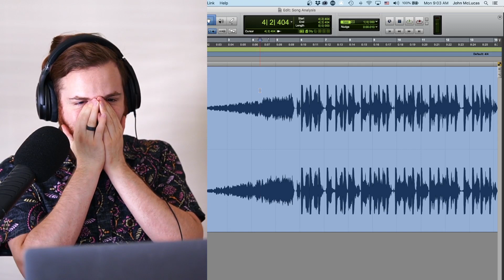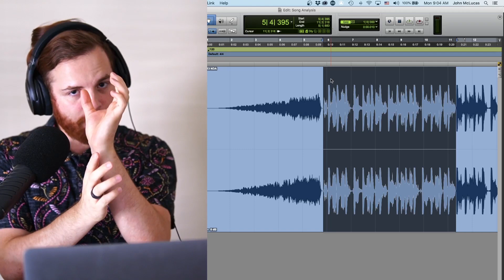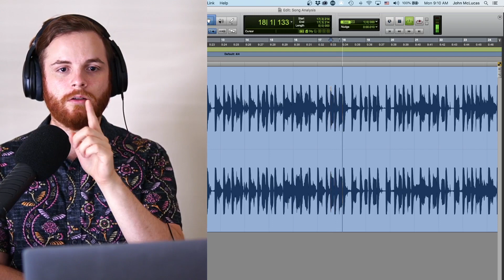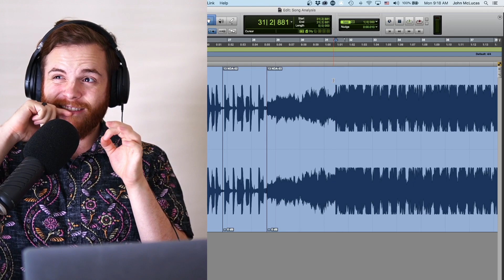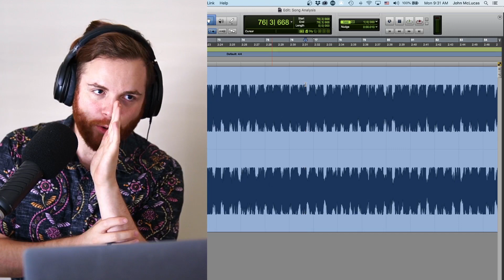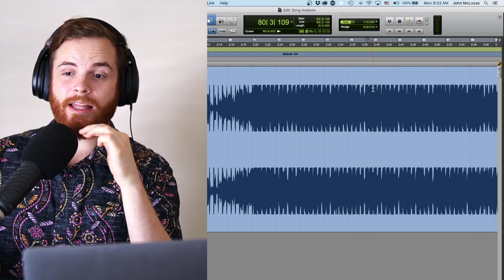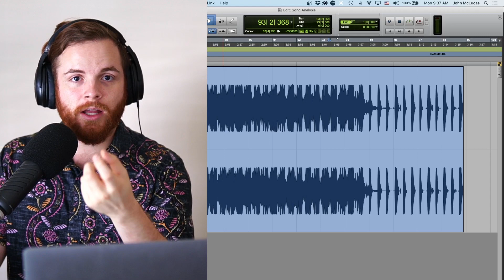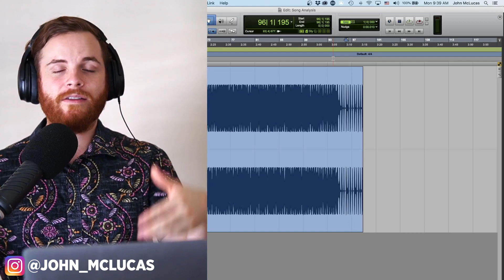Producer Reacts To NDA - Revealing EVERY Layer (Vocals & Production)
If you want a production breakdown of EVERY sound in nda by billie eilish, you'll love this video! As a music producer, I'm obsessed with billie eilish and finneas's ability to create unique and intriguing soundscapes, and you'll absolutely walk away with a few new tricks in the pocket!

Producer reacts videos are some of my favorite to make because it allows us to dive deep into the song production, breakdown every layer, and take that to rebuild into our own music if we want!

Unique things I unpack from revealing every layer of nda:

- methods of repetition and sitting in one groove that sets us up for a more powerful chorus

- drum shaping techniques that can create unique sounds (that don't sounds like drums!)

- simple and effective ways to alternate vocal layering across lines to create focus and impact

- how billie eilish uses and abuses autotune to create accidental vocal movement (easy to replicate!)

- subtle changes in effects and sound design that make a section feel incredibly dynamic

I breakdown and rebuild modern pop music in an easy-to-understand way. Whether you’re an independent artist, producer, or writer, if you make pop music, you’ll have a good time!

We Make Certified Pop Bangers.

“Remember, You’re Just One Song Away…”

With Love,
John